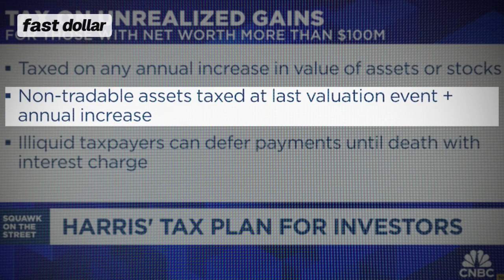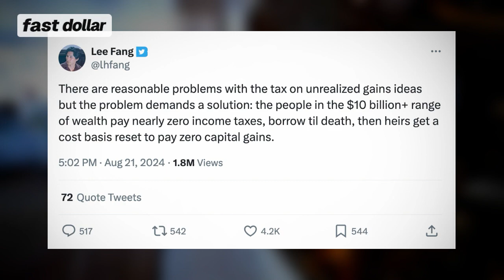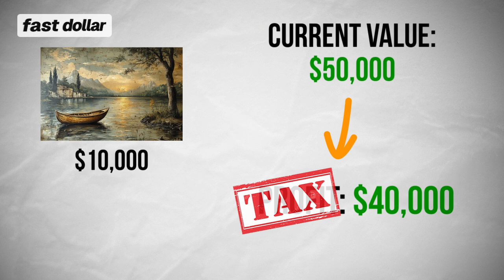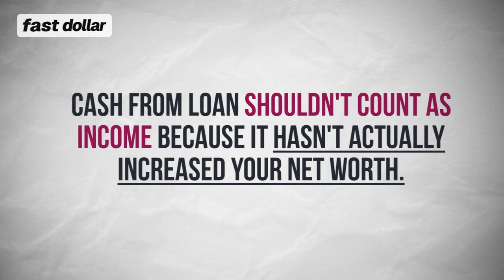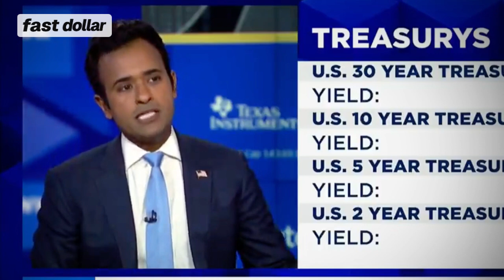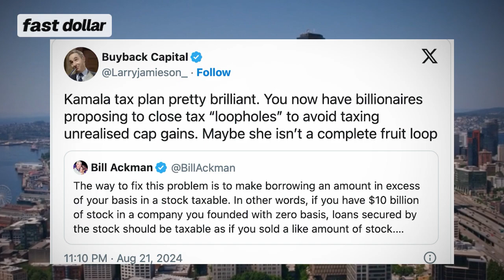Bill Ackman: "This is How We Should Tax Unrealized Gains"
Taxing unrealized gains is crazy and To pay for money that you have not made is so bizarre. but a lot of billionaires are exploiting this loophole.

Bill Ackman, the famous billionaire hedge fund manager, replied Lee and came forward with a proposal for taxing these unrealized gains.

So the goal of this video is to break down exactly why this issue exists, explain what Bill Ackman is recommending as a solution, and whether or not his proposal has a chance at success.

This video may contain content created by AI or other automated technologies.